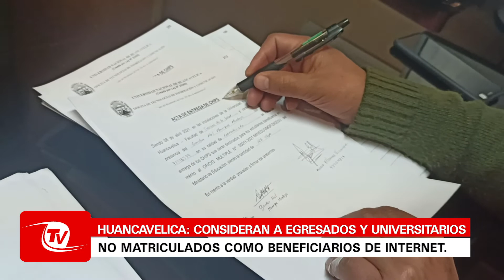Huancavelica | Egresados y universitarios no matriculados considerados beneficiarios de Internet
Huancavelica | Consideran a egresados y universitarios no matriculados como beneficiarios de Internet